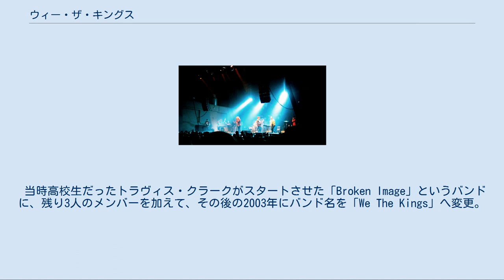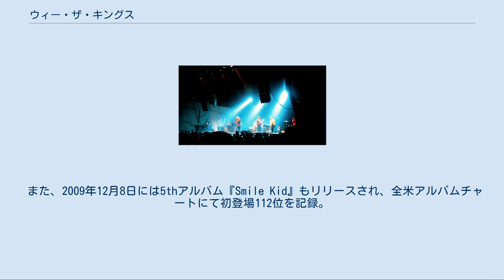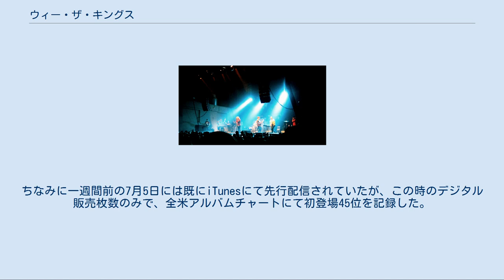ウィー・ザ・キングス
We the Kings 2012 ウィー・ザ・キングス (We The Kings) とは、アメリカ合衆国,フロリダ州,ブレイデントン出身のパワー・ポップバンドである。
 アメリカでは新世代パワーポップバンドとして、若い世代を中心に非常に知名度が高いバンド。
彼等の代表曲ともいえる「"Check Yes Juliet"」は、全米シングルチャートにて最高70位を記録し、MTV製作のセレブドキュメンタリー番組「The Hills」の劇中で使用されている。
 当時高校生だったトラヴィス・クラークがスタートさせた「Broken Image」というバンドに、残り3人のメンバーを加えて、その後の2003年にバンド名を「We The Kings」へ変更。
それから数年後のドリューの高校卒業を機に、トラヴィスとハンターとダニーの3人はそれぞれ通っていた大学を中退し、本格的にバンド活動を開始した。
後にインディーズレーベルから3枚のアルバムを発表しているが、序々に知名度が上がってきた所で、EMIレコード傘下の大手インディーズ「S-Curve Records」と契約を結ぶことに成功する。
それからすぐにニューアルバムのレコーディングを開始。
そして2007年10月2日に4thアルバム『We The Kings』を発表。
新人バンドながら、全米アルバムチャートにて初登場151位を記録し、全世界でのトータルセールスも30万枚を突破した。
そして、その後もMetro StationやBoys Like Girlsなど人気バンドとのツアーを経て知名度を上げていく。
 また、2009年12月8日には5thアルバム『Smile Kid』もリリースされ、全米アルバムチャートにて初登場112位を記録。
また、同アルバムからの1stシングル「"Heaven Can Wait"」は、アメリカのポップソングチャートにて最高32位を記録している。
 2011年7月12日には、6thアルバム『Sunshine State of Mind』がリリースされた。
1stシングルは「"Friday Is Forever"」である。
ちなみに一週間前の7月5日には既にiTunesにて先行配信されていたが、この時のデジタル販売枚数のみで、全米アルバムチャートにて初登場45位を記録した。
 彼らの作る楽曲は、「爽やかで、そしてどこか切ない」ものが多い。
そのためアメリカでは、比較的似た音楽性を持つ"Boys Like Girls"と引き合いに出されることが多いが、同系統のバンドを寄せ付けない圧倒的なメロディーセンスには目を見張るものがある。
ちなみに、日本ではよく「エモバンド」と紹介されることが多い彼らだが、アメリカではパワーポップに分類されている。